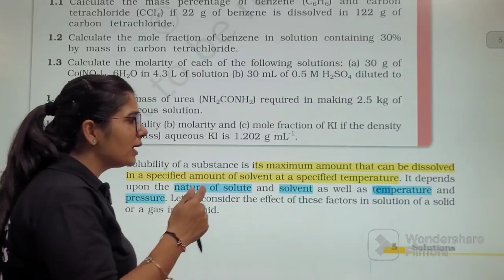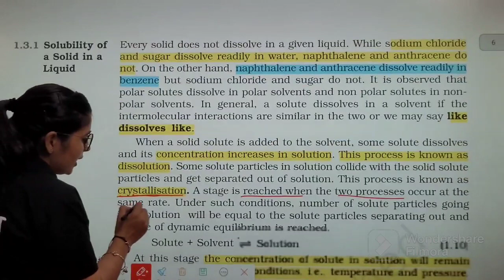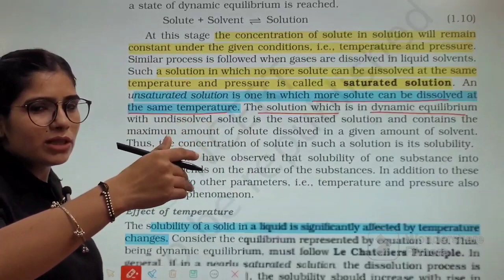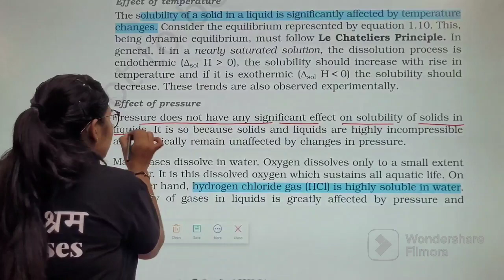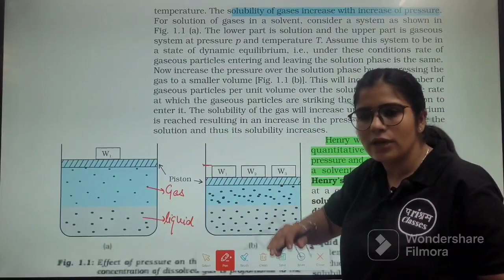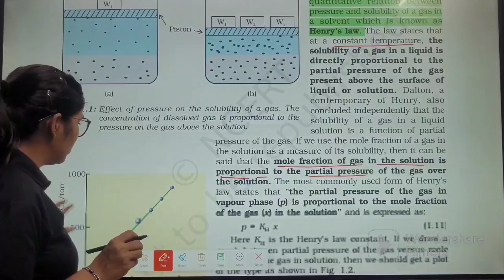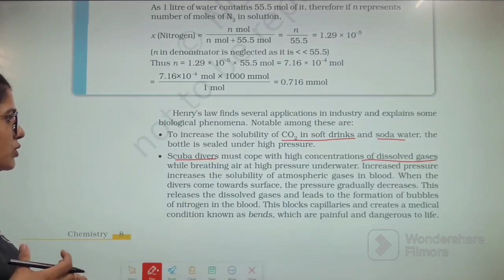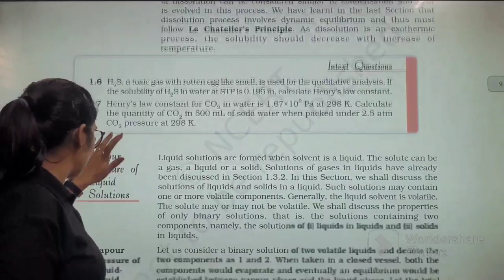Solution || Class XII || Chemistry lesson 1 || NCERT || Part-2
🔹Class XII
🔹Ch- 1
🔹Chemistry
🔹 Solution
🔹part-1
🔹Solutions
🔹Types of solutions
🔹Homogeneous and heterogeneous mixture
🔹Solute and solvent
🔹Expressing concentration of solution
🔹Mass percentage
🔹Volume percentage
🔹Mass by volume percentage
🔹Perts per million
🔹Mole fraction
🔹Molarity
🔹Molality

estamps:
Introduction
Solid State
Solid States:Classification
Crystalline Solids
Amorphous Solids
Crystalline & Amorphous Solids
Amorphous or Crystalline
Crystalline Classification
What are molecular solids
Polar & Non-Polar molecule
Molecular solids:Non-Polar
Molecular solids: Polar
Molecular solids:Hydrogen bonded
 lonic Solids
Metallic Solids
Covalent Solids
Covalent Solids:Comparison
Crystal Lattice
 Unit Cell
Primitive Unit cells
Bravais Lattice:Cubic
Bravais Lattice:Tetragonal
 Bravais Lattice:Orthorhombic
 Bravais Lattice:Hexagonal
 Bravais Lattice:Rhombohedral
 Bravais Lattice:Triclinic
Bravais Lattice:Examples
Number of atoms per unit cell
Number of atoms:Unit cell:Primitive
Number of atoms:Unit cell:BCC
Number of atoms:Unit cell:FCC
Number of atoms:Unit cell:End centred
Close Packed structure
Close Packing:1 Dimension
Close Packing:2 Dimension
Close Packing in 3Dimension
Close Packing in 3D:CCP
Close Packing in 3D:HCP
HCP & CCP
Number of voids filled
Formula of Compound
Problem 1
Closed pack structure:Packing efficiency
Packing efficiency:CCP & HCP
Packing efficiency:BCC
Packing efficiency:SCC
Volume of a Unit Cell
Problem 1
Problem 2
Defects
Stoichiometric defects
Vacancy Dafaot
Vacancy Defect
Interstitial Defect
Frenkel Defect
Schottky Defect
Impurity Defect
 Non-stoichiometric defects
Metal excess defects
Metal Deficiency defects

In this video we will cover:
1.Ncert solutions class 12 chemistry solid state
2.NCERT class 12 chemistry chapter 1 solid state
3.What are crystalline solids?
4.What are amorphous solids?
5.Difference between crystalline and amorphous solids.
6.Difference between isotropic and anisotropic property
of solids.
7.Different types of crystalline solids
8.Define ionic solids?
9. A compound is formed by two elements X and Y.
Atoms of the element Y (as anions) make ccp and those
of the element X (as cations) occupy all the octahedral
voids. What is the formula of the compound?
10. Atoms of element B form hcp lattice and those of the
element A occupy 2/3rd of tetrahedral voids. What is the
formula of the compound formed by the elements A and
B?
11. An element hasubocy uTOU UUc structure with a cell edge of 288 pm. Density of element is 7.2 g/cm3.
How many atoms are present in 208 g of element?
12. A compound forms hexagonal close-packed
structure. What is the total number of voids in 0.5 mol of
it? How many of these are tetrahedral voids?
13.What are defects in solids?
14.What are different category of defects?

Parishram classes (formerly called Exam Fear Education)
is a Free Education platform with more than 6000 videos
on Physics, Chemistry, Maths, Biology, English, Science,Social Science ,psychology ,political science ,geography ,history
experiments, tips & tricks and motivational videos for